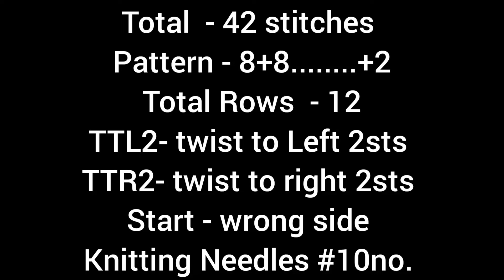New knitting design/pattern #145 for cardigan, sweater, jacket, frock ||in hindi